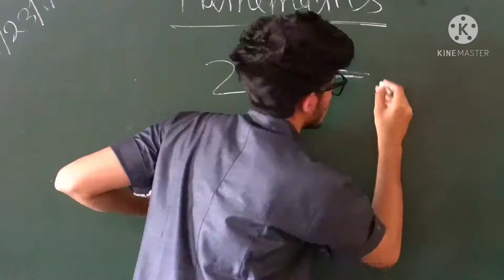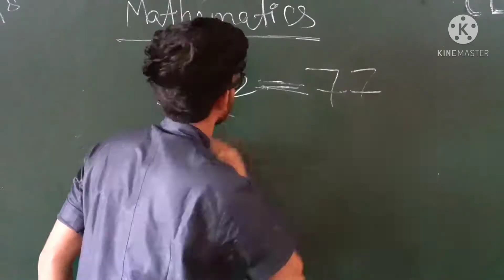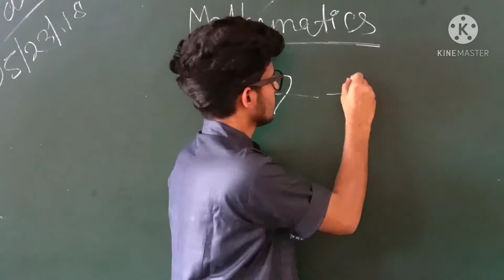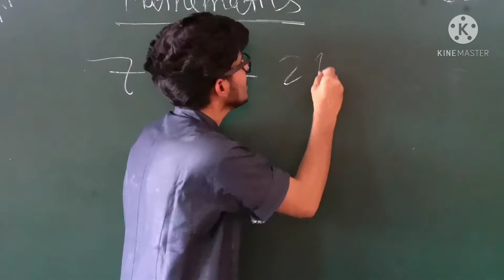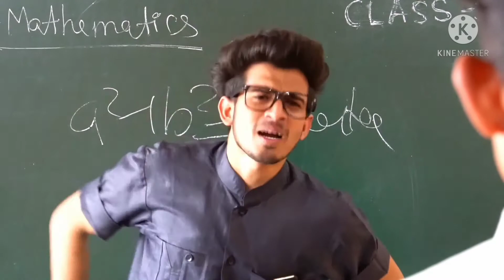Tuition Teacher Vs School Teacher Round 2 Hell Vs Ashish Chanchlani Video Clips 😂😂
Hello Dosto Hamare Channel me aapka Bahut, Bahut, Bahut Swagat hai 🙏🙏🙏,

This Video made For Only Entertaining Purpose,

The Video mixed by Round 2 Hell and Ashish Chanchlani Vines,

Special Thanks 🙏🙏🙏

1. Round 2 Hell
2. Ashish Chanchlani Vines

Round 2 Hell School life part 1, Round 2 Hell School life part 2 , Ashish Chanchlani Types of Teacher's and their Students, R2h School life part 3, Ashish Chanchlani  Gully Cricket, R2h All funny videos, Ashish All funny videos Clips, English teacher ki Comedy r2h, Round 2 Hell Vs Ashish Chanchlani vines, R2h new video 2021,
Ashish Chanchlani new Videos,